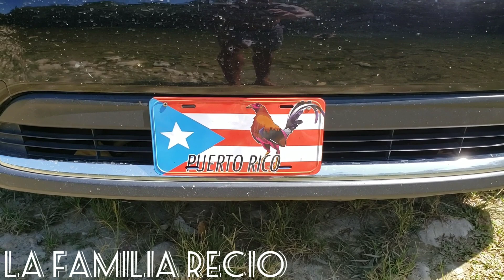EL MEJOR RIO DEL CIBAO 🇩🇴👍